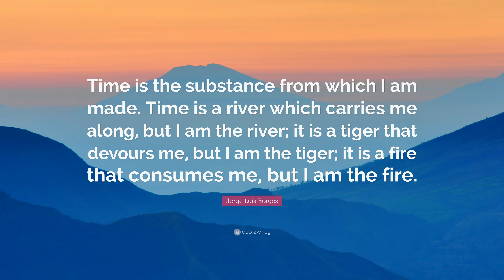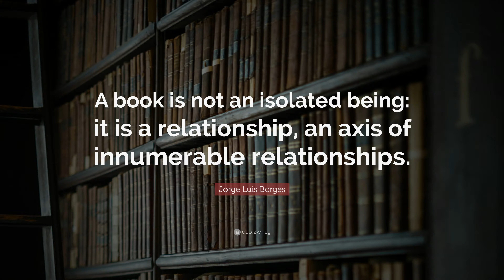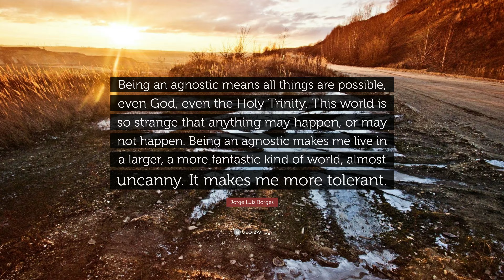TOP 20 Jorge Luis Borges Quotes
“I have always imagined that Paradise will be a kind of library.”
— Jorge Luis Borges (00:00)

“Time can’t be measured in days the way money is measured in pesos and centavos, because all pesos are equal, while every day, perhaps every hour, is different.”
— Jorge Luis Borges (00:07)

“Don’t talk unless you can improve the silence.”
— Jorge Luis Borges (00:14)

“Writing is nothing more than a guided dream.”
— Jorge Luis Borges (00:21)

“The future is inevitable and precise, but it may not occur. God lurks in the gaps.”
— Jorge Luis Borges (00:28)

“Time is the substance from which I am made. Time is a river which carries me along, but I am the river; it is a tiger that devours me, but I am the tiger; it is a fire that consumes me, but I am the fire.”
— Jorge Luis Borges (00:35)

“So plant your own gardens and decorate your own soul, instead of waiting for someone to bring you flowers.”
— Jorge Luis Borges (00:42)

“The mind was dreaming. The world was its dream.”
— Jorge Luis Borges (00:49)

“All writing is dreaming.”
— Jorge Luis Borges (00:56)

“Life itself is a quotation.”
— Jorge Luis Borges (01:03)

“Doubt is one of the names of intelligence.”
— Jorge Luis Borges (01:10)

“No one is anyone, one single immortal man is all men. Like Cornelius Agrippa, I am god, I am hero, I am philosopher, I am demon and I am world, which is a tedious way of saying that I do not exist.”
— Jorge Luis Borges (01:17)

“Being with you and not being with you is the only way I have to measure time.”
— Jorge Luis Borges (01:24)

“The original is unfaithful to the translation.”
— Jorge Luis Borges (01:31)

“It only takes two facing mirrors to build a labyrinth.”
— Jorge Luis Borges (01:38)

“When writers die they become books, which is, after all, not too bad an incarnation.”
— Jorge Luis Borges (01:45)

“A book is not an isolated being: it is a relationship, an axis of innumerable relationships.”
— Jorge Luis Borges (01:52)

“Being an agnostic means all things are possible, even God, even the Holy Trinity. This world is so strange that anything may happen, or may not happen. Being an agnostic makes me live in a larger, a more fantastic kind of world, almost uncanny. It makes me more tolerant.”
— Jorge Luis Borges (01:59)

“I saw all the mirrors on earth and none of them reflected me.”
— Jorge Luis Borges (02:06)

“Nothing is built on stone; all is built on sand, but we must build as if the sand were stone.”
— Jorge Luis Borges (02:13)